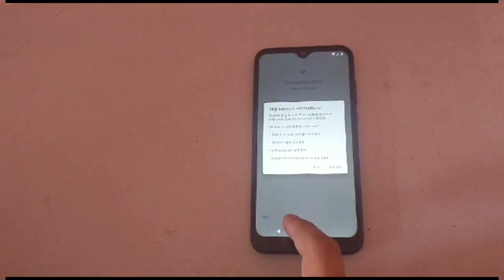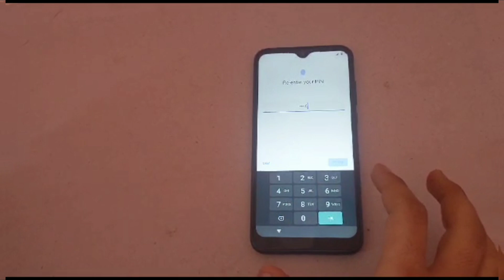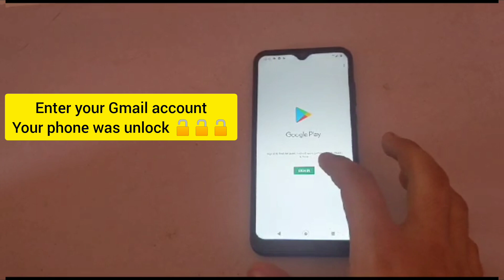Samsung Galaxy A10S/A20S/A30S/A02/A03/A12 Frp bypass 2023 || Google Account remove without PC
Aj ki is video me hum aapko btayain gy k apne mobile ka Google account kaise bypass kr sakte hain

                  Solved Quarries:

Samsung A10S/A20S frp bypass 2023
Samsung A10S frp bypass Google
Samsung A10S frp lock remove
Samsung A10S frp Google account without PC
Samsung A20s FRP bypass Google account
Samsung Galaxy S10 frp bypass Google lock
Samsung S20s frp bypass android 11
Samsung sm-a105f/ds FRP bypass
Samsung sm-a205f/ds FRP bypass

              Keep watching video:

If you have any problem in your mobile please tell us we will solve your problem type in comment